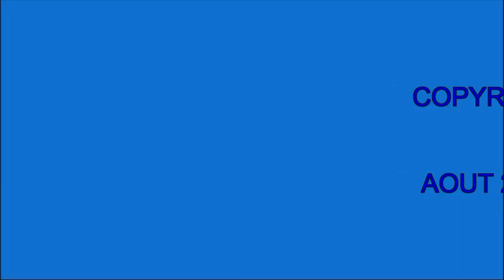DIAPORAMA PHOTOS POLYNESIE FRANCAISE.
VOYAGE EN POLYNESIE FRANCAISE TAHITI / MOOREA / HUAHINE / BORA BORA.AOUT 2024